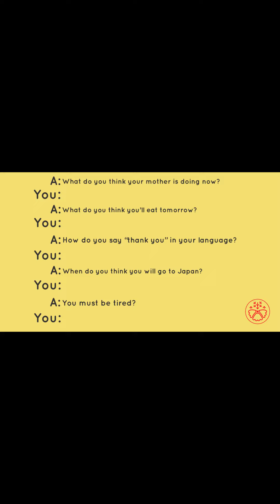話す練習 24 (Japanese Speaking Practice on your phone) ※read the description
※※※※※ This video is intended for you to have reading practice on your phone; therefore, the video format is optimized for your phone screen. The words will be tiny if you use your computer. If you want to have reading practice on your computer, the full story of this video is